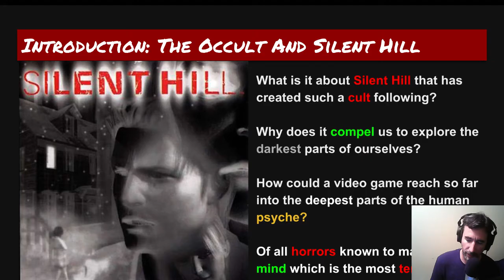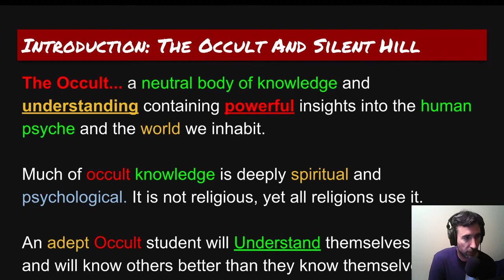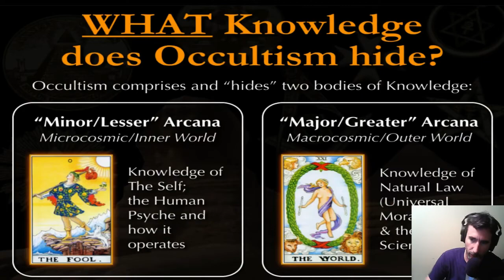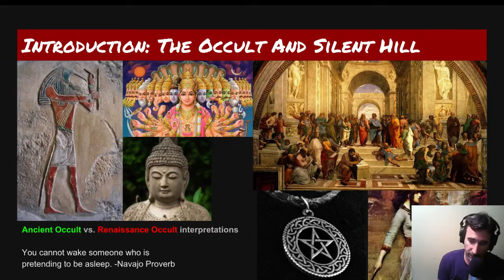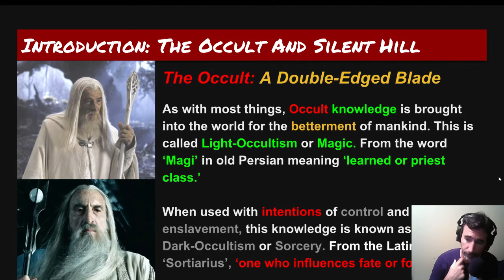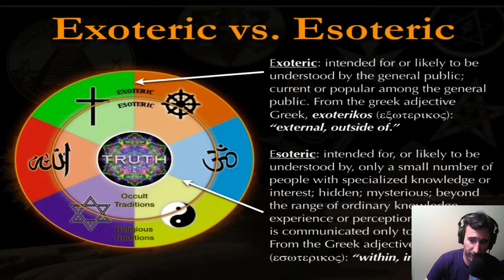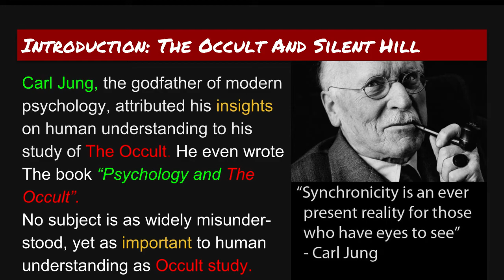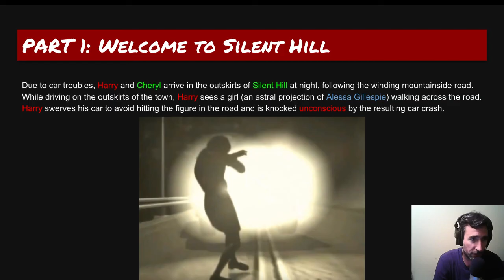Silent Hill Secrets and Symbolism - PART 1: Occult 101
Silent Hill Secrets and Symbolism:
-New ebook: 'How To Understand The Occult: A Practical Guide for Complete Beginners'
-Silent Hill 1 & 2 ebooks with over 500 pages of content.
-Early access to my latest videos, many months before they reach Youtube.

Silent Hill Explained in Part 1 contains an introduction to the basic occult teachings which are beautifully expressed throughout the storyline of Silent Hill. It takes an understanding of the psychological aspects of the mind to really understand a game like this.

As we delve deeper into the ancient secrets contained within, the profound truths these teachings offer begin to answer some lingering questions about this mysterious game. Silent Hill at its foundation, demonstrates a deep understanding of the human psyche, offering some resounding insights into our own lives as well. It is truly a treasure among treasures for those who have eyes to see.